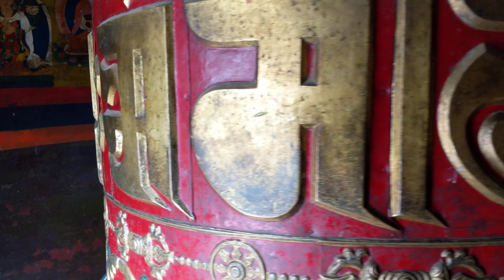Prayer wheels, giant-size, Kathmandu 9-19 Gurewitz